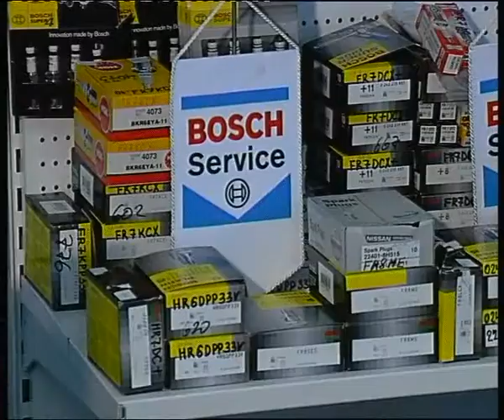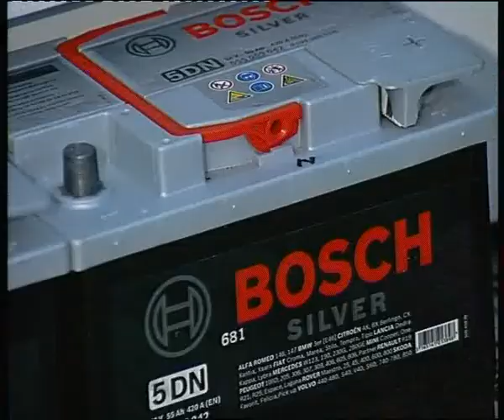Bosh Service original parts.flv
Алексей Челейкин - лечим про оригинальные запчасти от Bosh Service, Alexey Cheleykin - Bosh Service original parts .